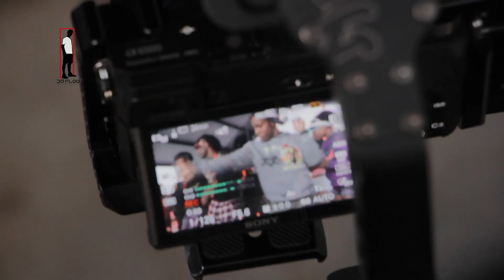Detrás de Cámaras del Video 'Loko Fefo' de Italian Somali Ft. Dubosky - Da Flow Internacional